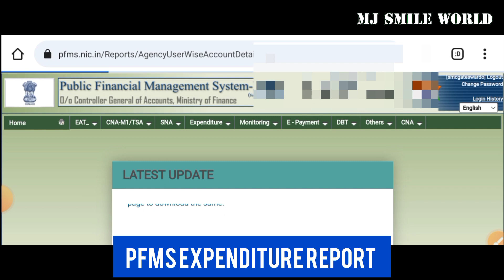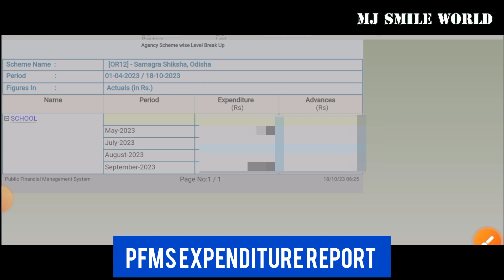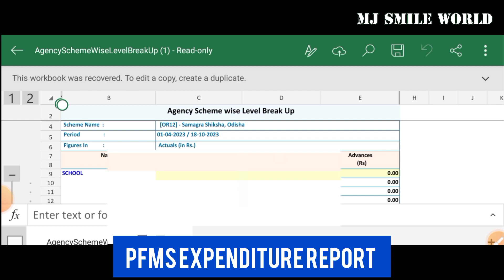PFMS ରେ EXPENDITURE REPORT କିପରି ଡାଉନଲୋଡ କରିବେ